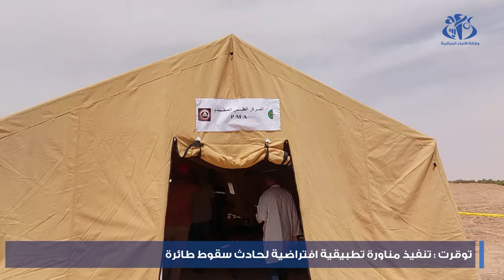توقرت : تنفيذ مناورة تطبيقية افتراضية لحادث سقوط طائرة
توقرت (وأج) - نفذت مصالح الحماية المدنية لولاية توقرت،تمرين محاكاة لحادث سقوط طائرة تقل مسافرين، بالقرب من مسطح مائي لاختبار مدى جاهزية واستعداد فرق التدخل أثناء وقوع الحوادث المحتملة من هذا النوع.